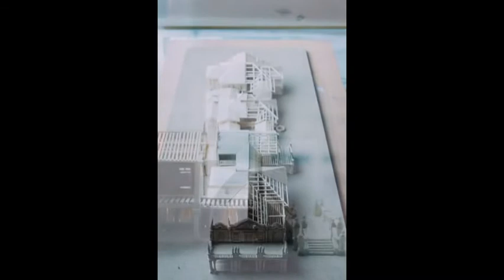Cross-ed: Taylor's Architecture Exhibition 2016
Here are a few building models at Cross-ed //Taylor’s Architecture Exhibition 2016 (Jan 8-10, 10am-10pm) at White Box, Publika Solaris Dutamas, Kuala Lumpur), a collaborative effort by the students of Taylor’s University School of Architecture, Building and Design. The exhibition is open to public. Admission is free.
Cross-ed, the architecture exhibition sets out to showcase what the young upcoming architects of Malaysia have to offer, presenting various architectural styles, views and values. The exhibition also holds closely to its theme by carefully designing the spatial quality with cross circulations and poetic elements, in turn creating a wholesome experience for both the visitors and the exhibitors.
With or without architecture background, everyone is warmly welcome to experience the exhibition.